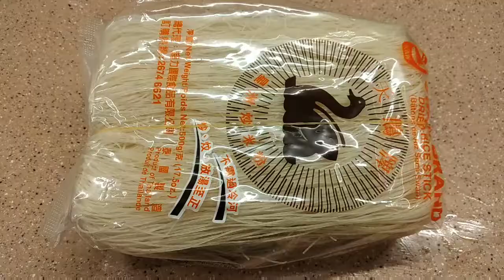MEMBUAT MENU SINGAPORE NOODLES TERYATA SANGAT YUMMY